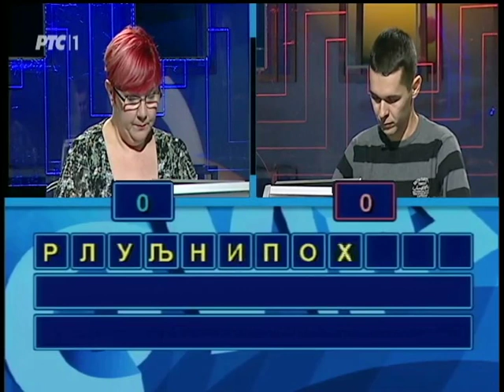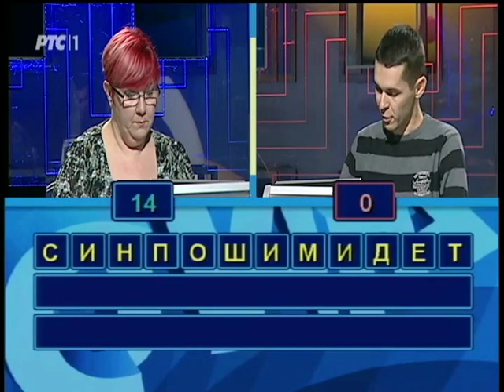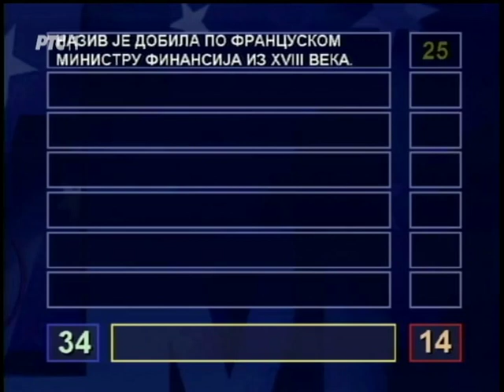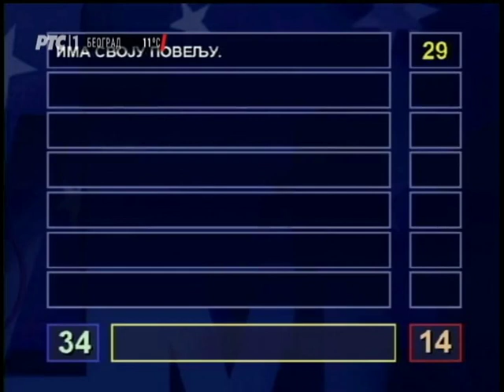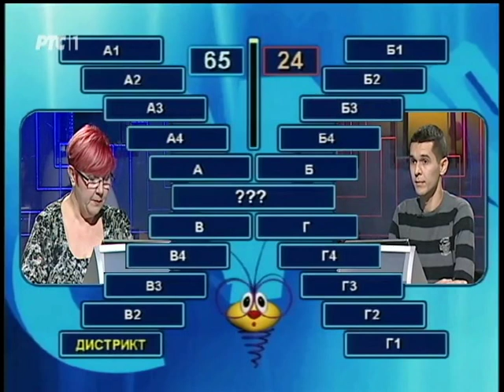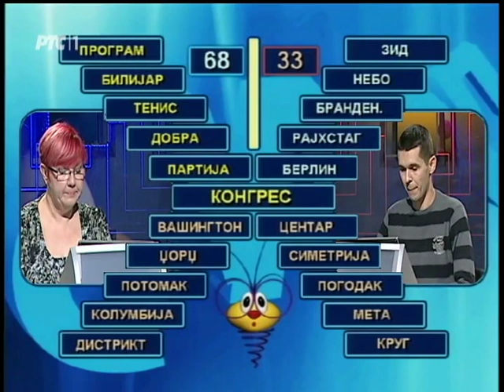Slagalica 25. 02. 2016.